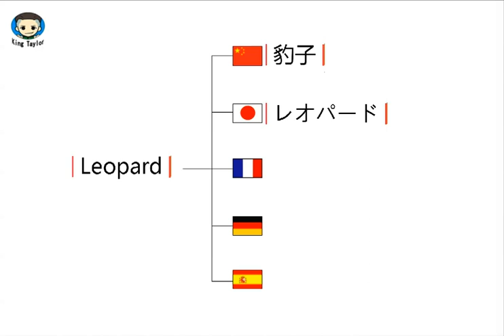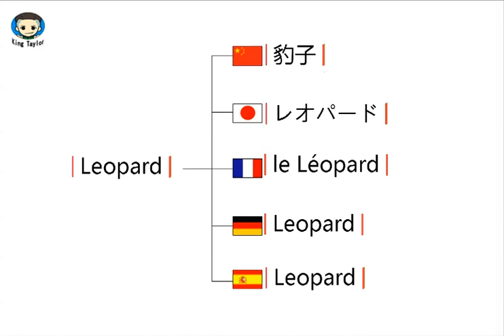How to pronounce Leopard in German，French，Japanese，Chinese and Spanish—Common language